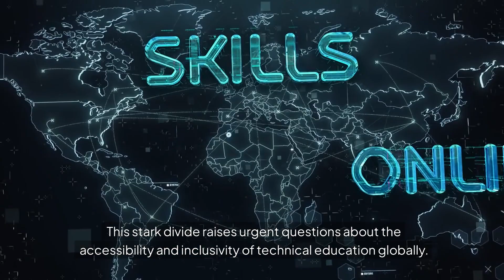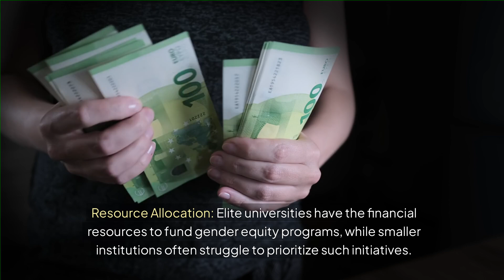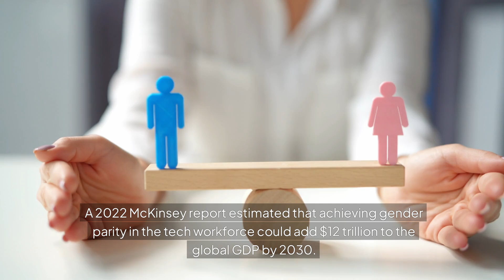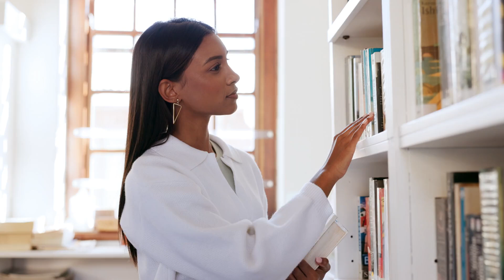Gender Balance in Computer Science and Engineering: Progress and Setback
The gender gap in computer science and engineering remains a pressing issue, despite recent progress at elite universities. While institutions like MIT have reported nearly achieving gender parity with 48% of their incoming computer science students being women, the situation is starkly different elsewhere. Many non-elite universities are witnessing a decline in female enrollment, raising urgent questions about accessibility and inclusivity in technical education.

This video delves into the diverging trends between elite and non-elite institutions, exploring factors such as resource allocation, cultural barriers, and pipeline issues that contribute to this imbalance. The implications of these disparities extend beyond academia; they affect economic growth and societal representation within the tech industry.